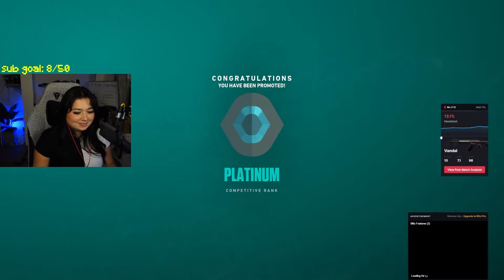IT WAS A HAPPY MISTAKE | VALORANT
you can find me live almost DAILY on Twitch!

stay a while yeah?